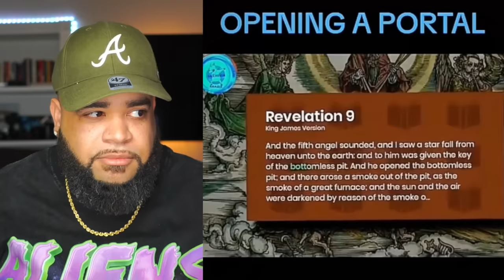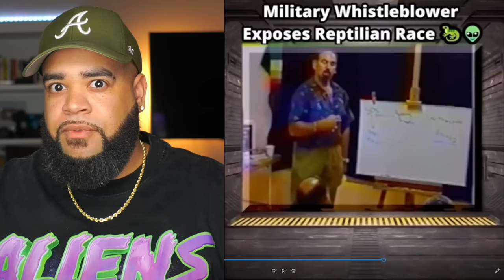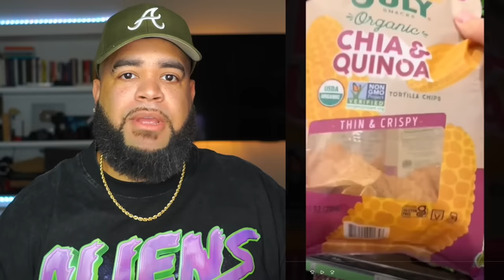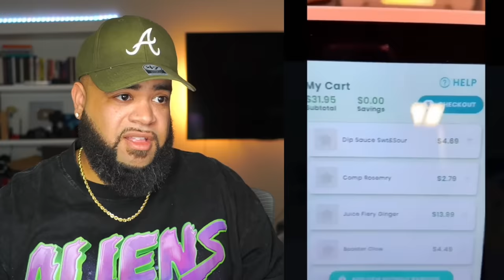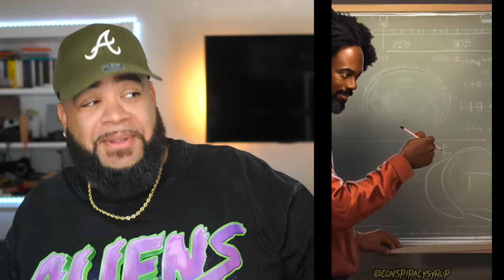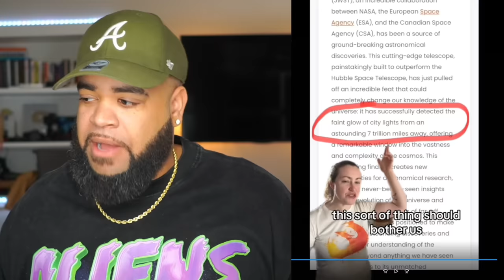1 hour of TikTok Videos That Will Keep You On Your Toes #2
Artofkickz

If You Want Yo Make Videos Like Me Links To All My YouTube Gear ( BELOW )

Sony Alpha 7 IV Full-frame Mirrorless Camera
Rokinon AF 35mm Lens
Sony 16-50mm Lens
NEEWER 15.5" Key Light Streaming Lights
VILTROX 85mm F1.8 Mark II Prime Lens
Dummy Battery AC Power Supply Adapter Kit
Battery Replacement and Battery Charger for Sony A7 Cameras